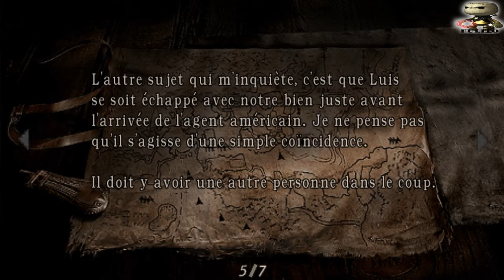Resident Evil 4 - Episode 8 : Un moyen de s'échapper ?! | Let's Play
Yeah !!! Voici le huitième épisode de ce Let's Play sur Resident Evil 4.

En compagnie d'Ashley nous allons essayer de nous échapper, les villageois fou nous en empêche...

Bon visionnage !